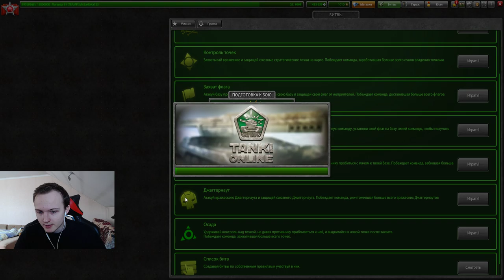ЧТО БУДЕТ НА ДЕНЬ КОСМОНАВТИКИ В ТАНКАХ ОНЛАЙН! ГОЛДЫ МЕТЕОРИТЫ,СКИДКИ,X2 ГОЛДЫ И СУПЕРМИСИИ!